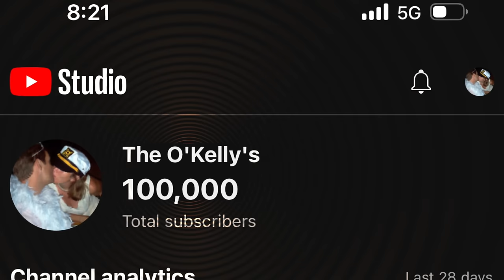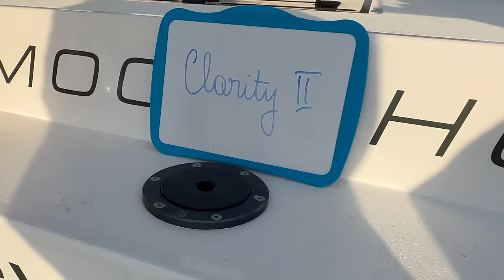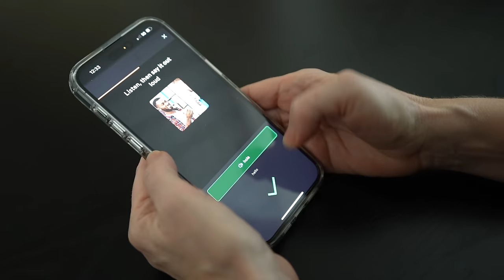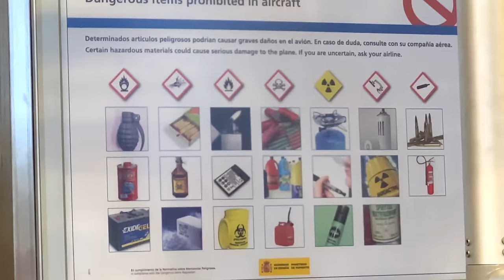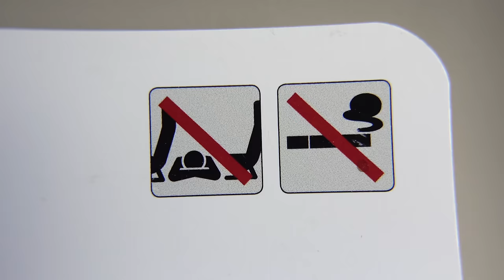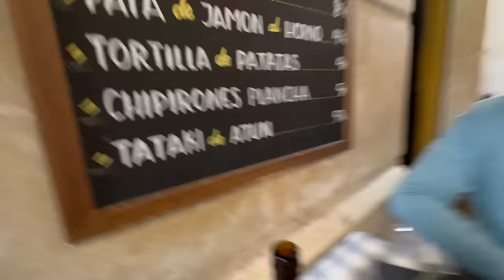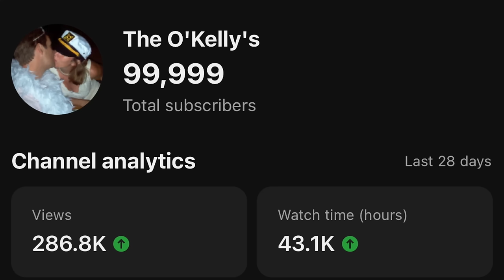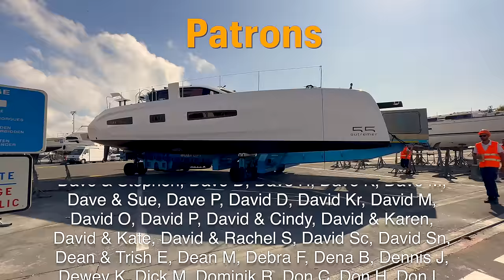We Got A Boat - UNBELIEVABLE STORY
Not just any catamaran, but one of the finest ever produced. This has been an extraordinary journey for us, with a lot of ups and downs. Start speaking a new language in 3 weeks with Babbel.

We couldn't be more thrilled about what lies ahead for us, for you, for all of us. We are privileged to have you along for the journey.

Nick and Megan have been sailing and living OffTheGrid on and off for the past 21 years. We love sharing our passion for travel and nature and hope we meet you out there!